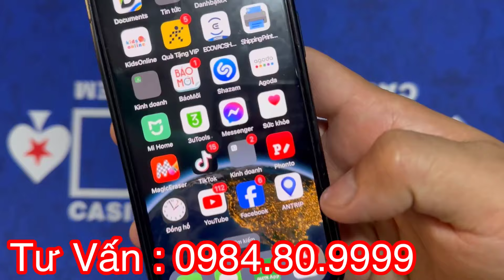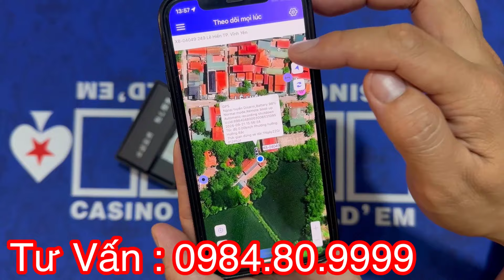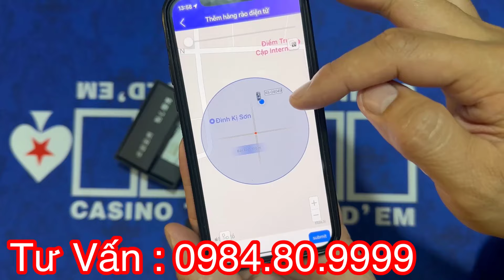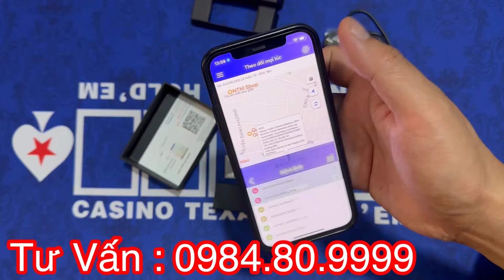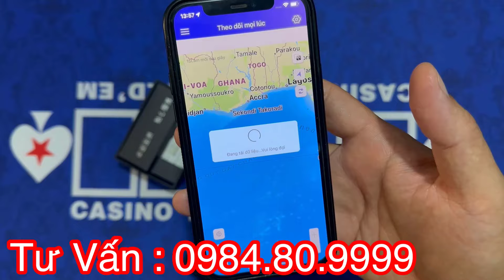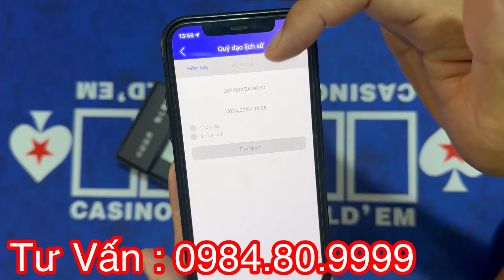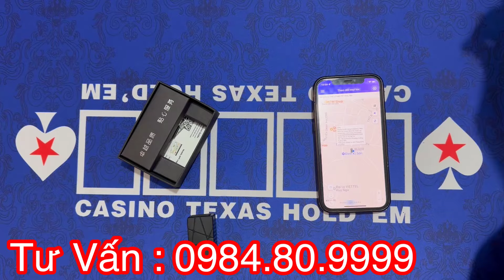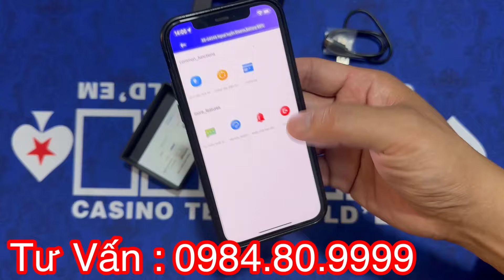định vị xe máy - xe máy siêu nhỏ mới nhất 2024 chính xác pin khỏe chính hãng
thiết bị định vị - định vị ô tô  xe máy siêu nhỏ mới nhất 2024 chính xác pin khỏe chính hãng
ĐIỆN TỬ TRẦN ANH  CHUYÊN CUNG CẤP THIẾT BỊ ĐỊNH VỊ
UY TÍN  - CHẤT LƯỢNG BẢO HÀNH 1 NĂM -